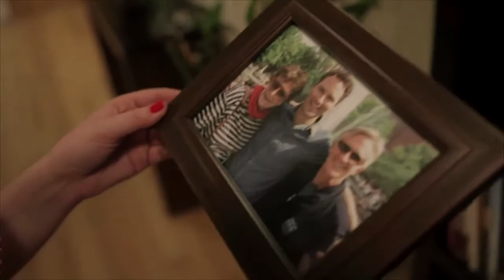"WHAT'S EATING DAD?" - Official Trailer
When Chloe meets her boyfriend's parents for the first time, what's really for dinner is something she never imagined. In the vein of "Meet the Parents" meets "Shaun of the Dead," WHAT'S EATING DAD? is filmmaker Michael Goldburg's hilariously absurd, horror-comedy short about literally surviving the future in-laws. Winner of numerous awards and screened in over 50 film festivals, "What's Eating Dad?" is available to watch on Amazon